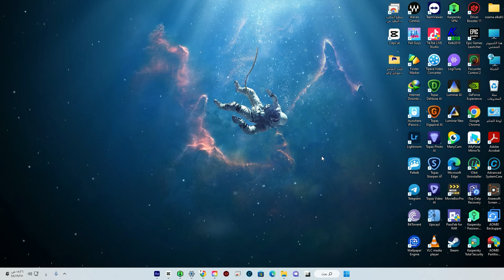حل مشكلة برنامج كاب كات لايعمل على الكمبيوتر 2024 OSAMA ALKAFRI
⊙ شكرا لك على المشاهدة. فعّل زر التنبيهات (🔔) لكي تصلك الفيديوهات الجديدة